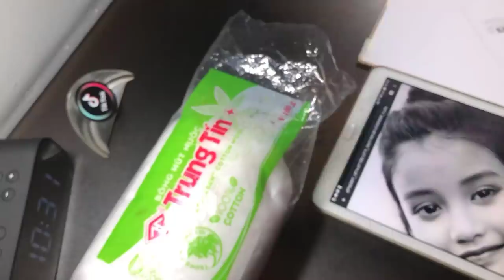Vlog Quá Trình Vẽ Tranh Chân Dung - DP Truong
các bước vẽ một bức tranh chân dung